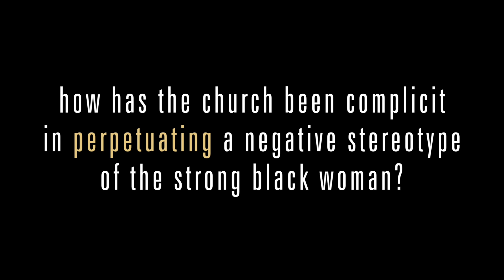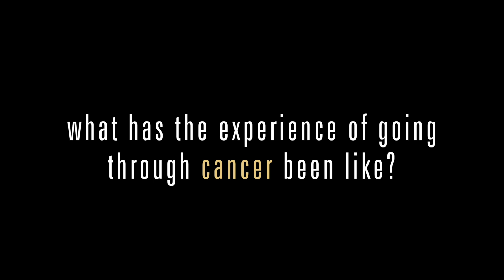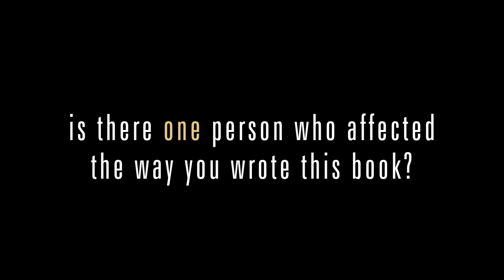Black Women and the Burden of Strength | The Chanequa Walker-Barnes Interview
In this interview, Dr. Chanequa Walker-Barnes tells us about her book, the ideology and sources of the Strong Black Woman, her experience with cancer, and more.

About Chanequa's book, Too Heavy a Yoke - Black Women and the Burden of Strength

Black women are strong. At least that's what everyone says and how they are constantly depicted. But what, exactly, does this strength entail? And what price do Black women pay for it? In this book, the author, a psychologist and pastoral theologian, examines the burdensome yoke that the ideology of the Strong Black Woman places upon African American women. She demonstrates how the three core features of the ideology--emotional strength, caregiving, and independence--constrain the lives of African American women and predispose them to physical and emotional health problems, including obesity, diabetes, hypertension, and anxiety. She traces the historical, social, and theological influences that resulted in the evolution and maintenance of the Strong Black Woman, including the Christian church, R & B and hip-hop artists, and popular television and film. Drawing upon womanist pastoral theology and twelve-step philosophy, she calls upon pastoral caregivers to aid in the healing of African American women's identities and crafts a twelve-step program for Strong Black Women in recovery.

Chanequa Walker-Barnes is a theologian and psychologist whose mission is to serve as a catalyst for healing, justice, and reconciliation in the Christian church and beyond. She is Assistant Professor of Pastoral Care and Counseling in the McAfee School of Theology at Mercer University.